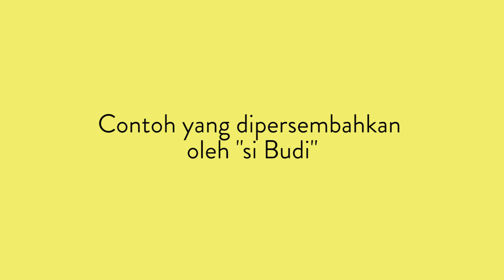Cara Baru Menghasilkan Uang dari Passion - Gadutism's Glasses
Hi Teman-Teman!

Di Episode Kedua ini , Gue mau sharing sebuah cara baru untuk para freelancer di bidang kreatif mencari uang dengan passion.
dan ini adalah cara bagaimana gue Bekerja sebagai Freelancer sekarang.

Terima Kasih atas dukungan teman-teman , Khususnya di  Instagram yang sering mengajukan pertanyaan-pertanyaan tentang Videography . yang akhirnya membuat Gue terdorong untuk Sharing Hal yang Sebenarnya Penting dan dibutuhkan untuk para Videography Enthusiast.

Gadutism's Glasses adalah Konten Video berdasarkan Opini/Pandangan Gue yang ngebahas tentang Pekerja Lepas dan Wirausaha khususnya dibidang Advertising Videografi yang sesuai dengan kondisi di Indonesia.